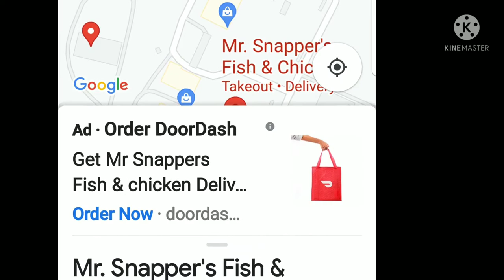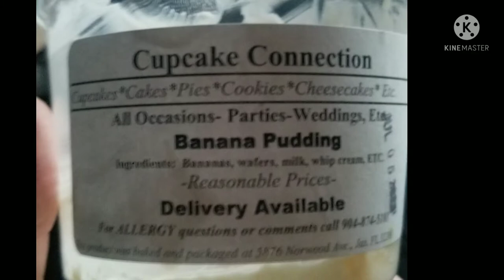Mr. Snapper fish and chicken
some of it was good,, but I believe chicken was under cooked